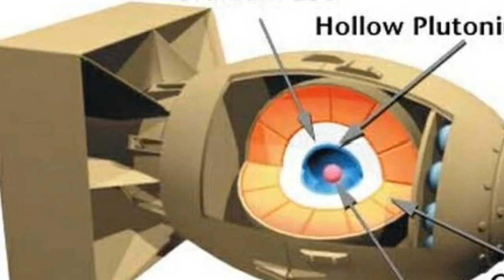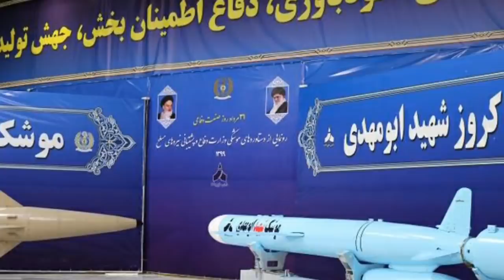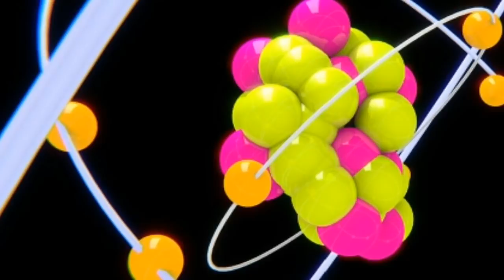পারমাণবিক শক্তিধর ইরানের মহা বিজয়।তবে পরাজিত কে?